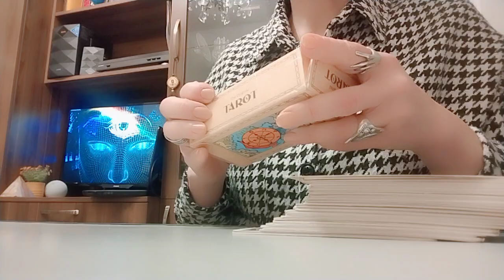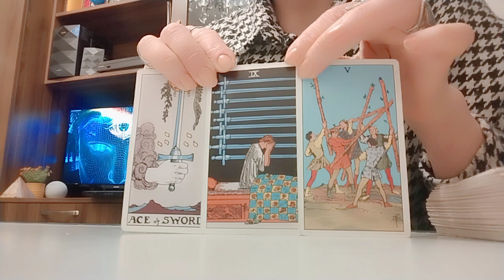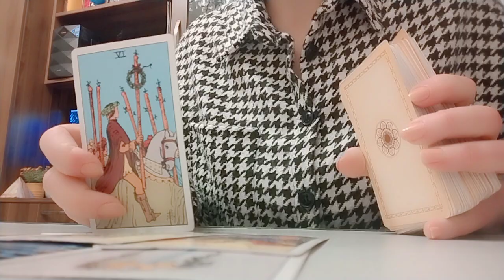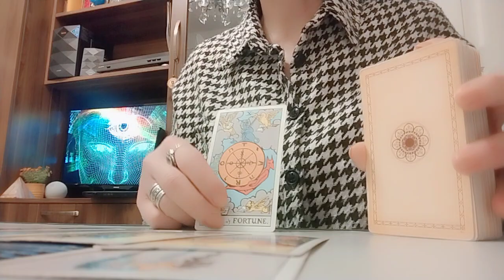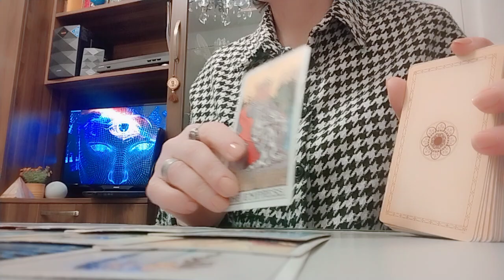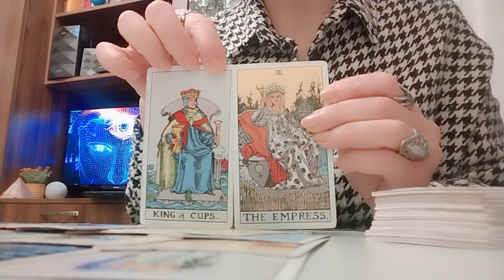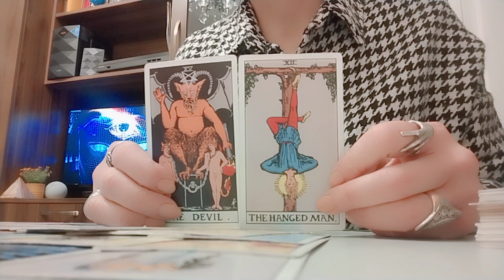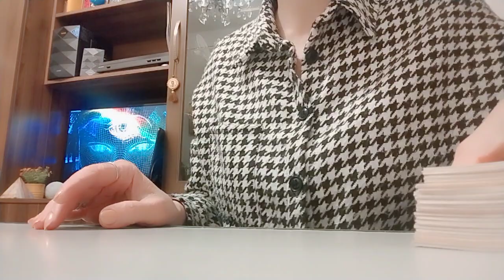გაუშვათ თუ გაეკიდოთ და დააბრუნოთ?🃏✨🃏